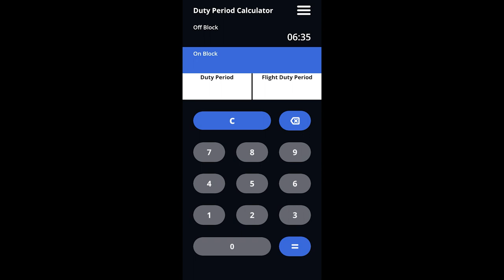Aviator's Calculator - The Ultimate Flight Time & Duty Period Calculator for Pilots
✨ Welcome back everyone! In today's video, we introduced Aviator's Calculator mobile app. We explore the latest advancements and provide you a closer look at how these changes are shaping our world.

📱 Experience our Mobile Apps!

Get the ultimate mobile experience with our apps:

🔸 App Store: Experience the seamless integration of technology and design

🌐 Join our tech community!

🔸 Instagram: See the tech world through our lens.

💡 Stay curious, stay updated

Remember, in the world of technology, the only constant is change. Stay curious and stay updated with us!